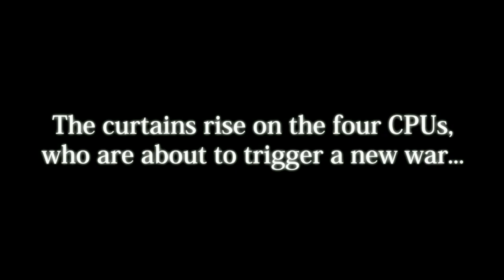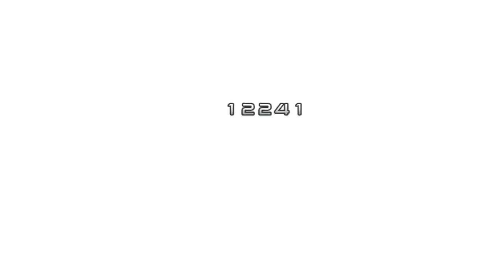Hyperdimension Neptunia Re;Birth 3 Gameplay Walkthrough Part 1- INTRO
Dive into the vibrant world of Hyperdimension Neptunia Re;Birth 3: V Generation, the exhilarating RPG that continues the beloved Hyperdimension Neptunia series! 🌟

Join Neptune, Noire, Blanc, and Vert as they embark on a brand-new adventure in a parallel universe! With an engaging story, quirky characters, and a dynamic combat system, Re;Birth 3 offers hours of excitement and entertainment.
HYPERDIMENSION RE; BIRTH 3: V GENERATION

Platforms:  PS4 , PC
Genre: Action, Adventure
Language Options: ALL
Publisher: Idea Factory, Compile Heart, Felistella
Developer:  Idea Factory, Compile Heart, Felistella